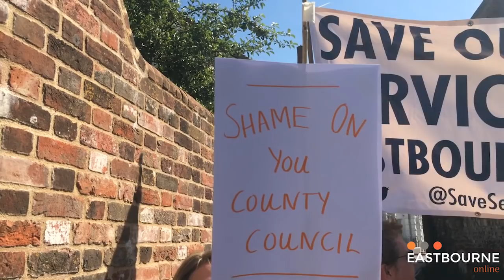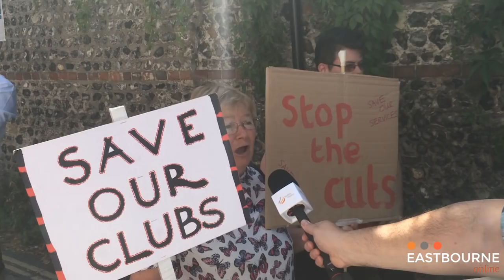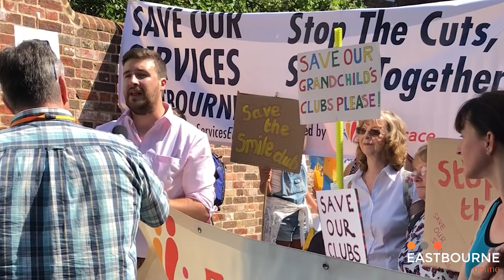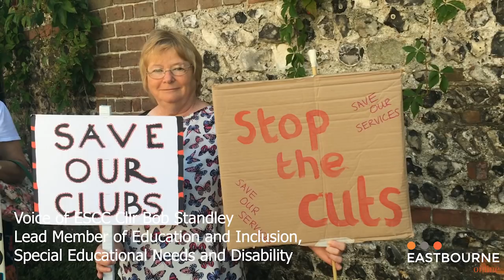East Sussex County Council decision to withdraw funding after school care for disabled children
East Sussex County Council announced today that they would implement a transitional 24 month withdrawal of  funding for after school care and some respite services for disabled children.

Hear what protesters in Lewes and ESCC Councillor Bob Standley had to say about this decision...

Camera work: Ant McEwan & Mark Forsyth
Interviews: Chris Dabbs